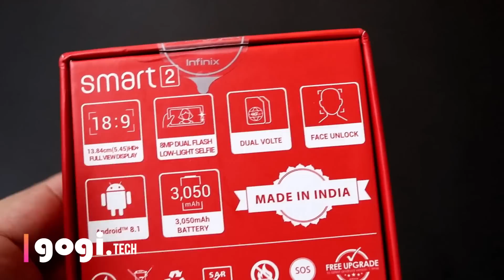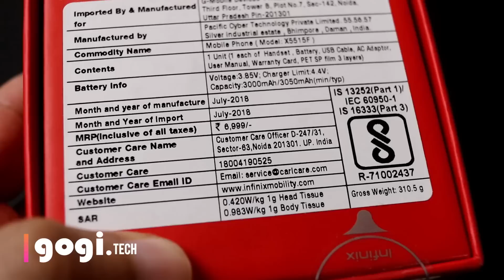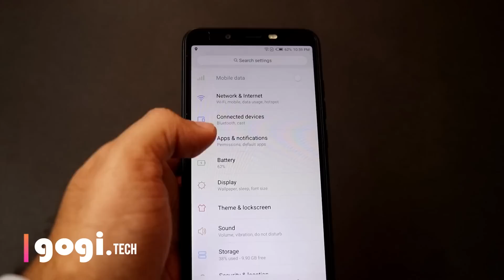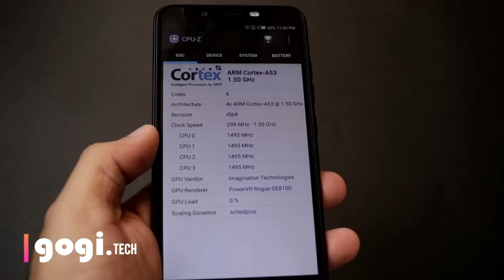Infinix Smart 2 Unboxing, First Impression, Specs, Price in India from Rs. 5,999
Here is Infinix Smart 2 unboxing. In this video I have talked about the specifications, I have also attached some camera samples. The Infinix Smart 2 price in India is Rs. 5,999 with 2GB/16GB and Rs. 6,999 with 3GB/32GB.

You can buy from Flipkart from 10th August

Infinix Smart 2 Specifications

- MediaTek 6739 quad core powered, supports dual VoLTE
- 5.45 inch screen with HD+ resolution, 18:9
- triple slots
- 2GB/16GB or 3GB/32GB options
- 13Mp rear camera
- 8Mp front camera
- 3050 mAh battery